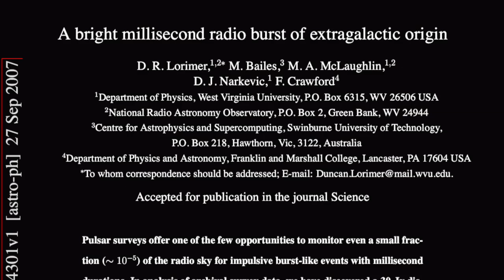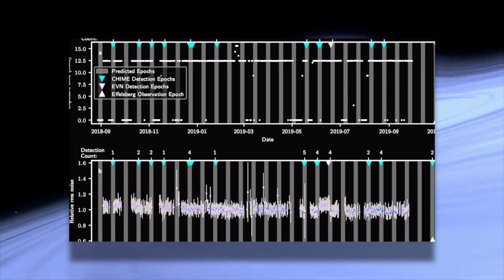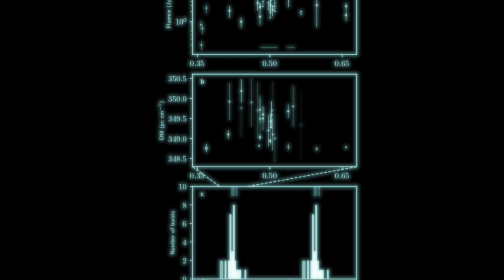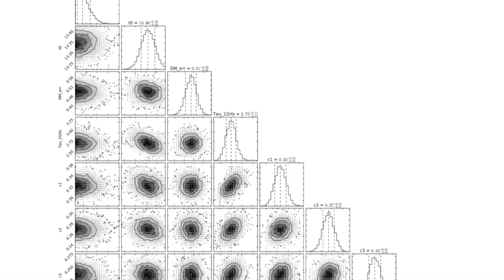Signals from Deep Space: What ‘Fast Radio Bursts’ Sound Like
In 2007, a professor and his student were analyzing neutron star data when they noticed something odd. a 5 millisecond radio signal stretched across a wide range of frequencies, suggesting interstellar plasma had dispersed it on its way to Earth.

The dispersion was so high that it must’ve originated outside the Milky Way, passing through clouds of gas over billions of light years.  This became known as a Fast Radio Burst — now we’ve found close to 40.  We have radio data from one FRB (121102) and it's translated into sound waves perceptible to the human ear.

Scientists still don't know what causes these, but they have some ideas.

FRB 121102’s radio bursts converted from radio wavelength light to an audible sound (A. Seymour/NAIC/Arecibo)

^We slowed that down and lowered the pitch for this video

It's Bloody Science! LLC created the narration and editing of this video.

Brief audio visual made using and by creators

Song no. 1: Ether Oar, The Whole Other — freely available for use and monetization.

Song no. 2: Fortress Europe, Dan Bodan — freely available for use and monetization.